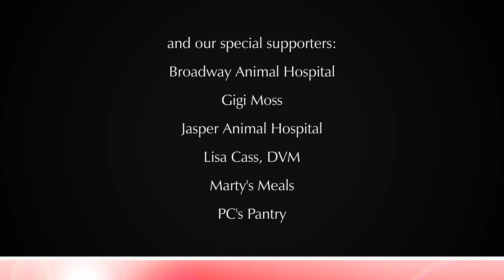SDR 2016 holiday slideshow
Summit Dog Rescue of Boulder, Colorado found great homes for over 100 dogs in 2016 with the help of a network of dedicated volunteers, rescuers, fosters, adopters, donors and supporters.

v2A